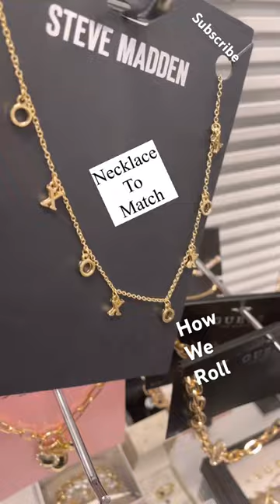💗 STEVE MADDEN BDIEGO & BJEM WALLETS & CROSSBODY BAGS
Steve Madden's BDiego Handbag in Your Collection
If you're looking for the perfect handbag, then you need to add Steve Madden's BDiego to your collection! This top handle bag is perfect for any fashion-forward woman, and it's perfect for everyday use.

Steve Madden's BDiego is made from high-quality materials, and it's designed to keep your belongings safe and protected. This handbag is also highly versatile, and it can be used to carry your belongings in style. So don't wait any longer, and add Steve Madden's BDiego to your wardrobe today!